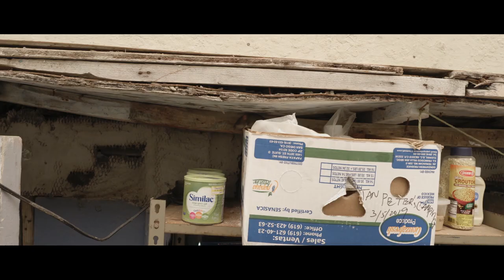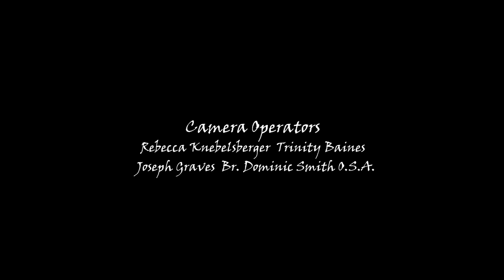Men of Heart | Br. Robert Baiocco, O.S.A.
A brief glimpse into the love and compassion brought by an Augustinian brother, to a tumultuous economic and political climate.